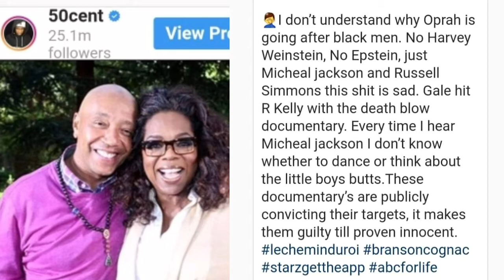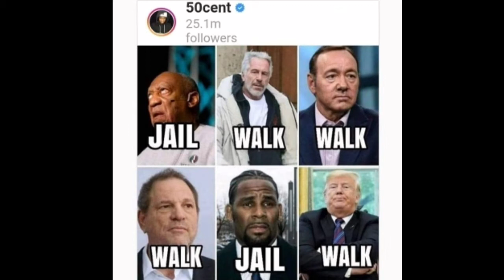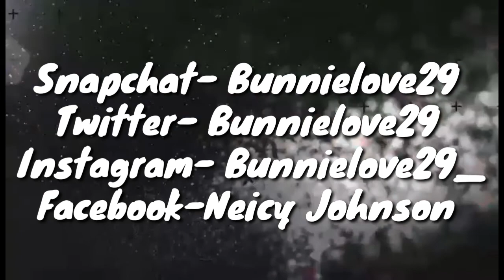50 Cent Calls Oprah Out For Supporting White Sexual Predators Opposed to Black Sexual Predators